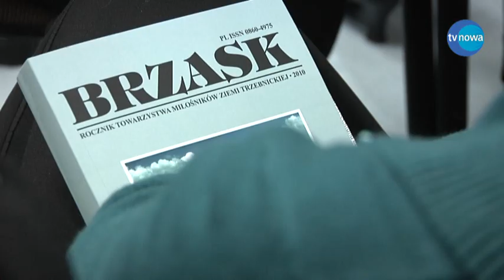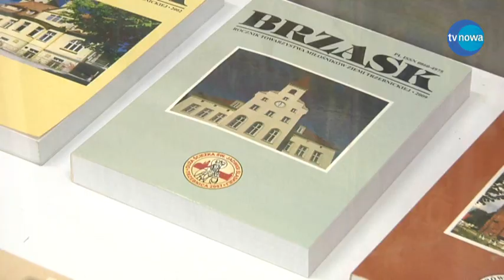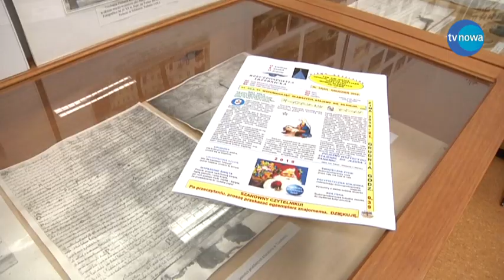50 rocznica Towarzystwa Miłośników Ziemii Trzebnickiej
Zobacz dorobek trzebnickiego TMZT.